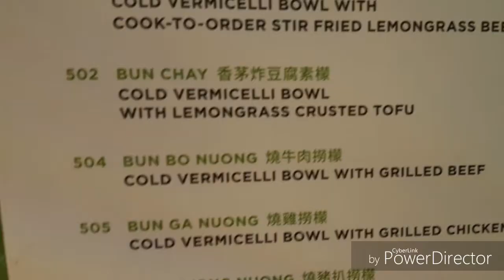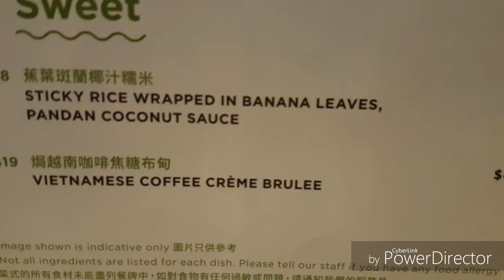東涌尖沙咀揾食 芽莊 正宗越南菜，抵食夾大件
上一段片

希望大家會click入去 成為我的fans
你哋每一位嘅讚同分享同訂閱同追蹤對我嚟講都好重要
希望多多支持
來緊會upload咁多嘅片
內容包羅萬有
Link係bio
希望大家會click入去睇下
我用左好多個鐘剪la
唔該哂